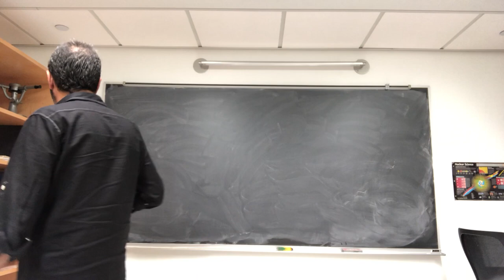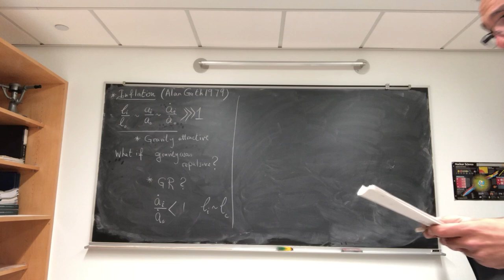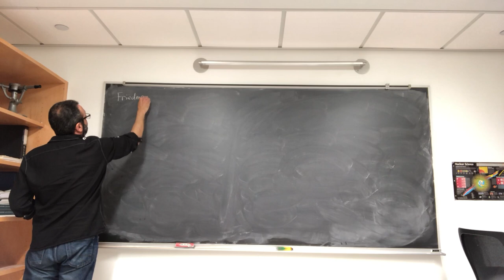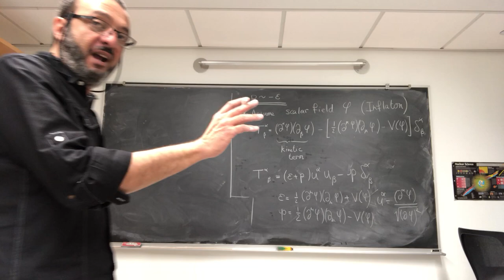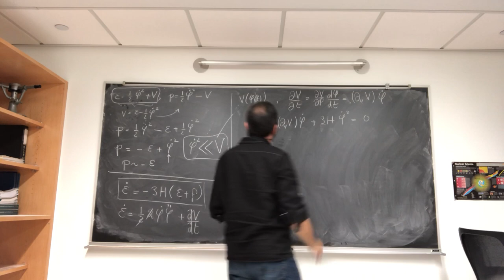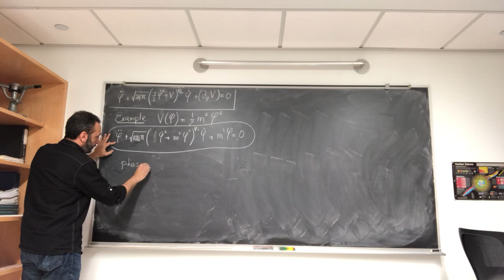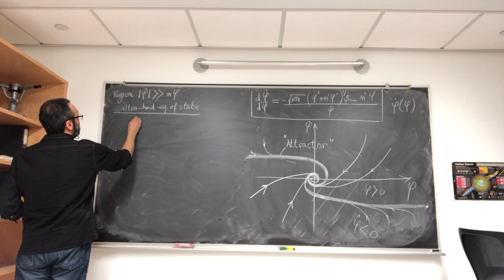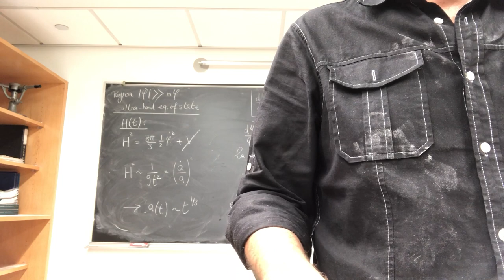PEU 405 Lecture 15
Lecture 15 of PEU 405 Cosmology, Spring 2018.
Date of lecture: March 29.